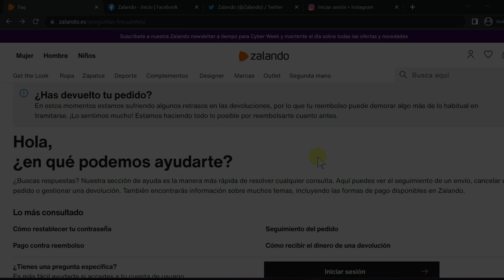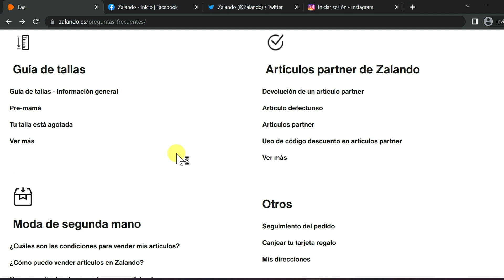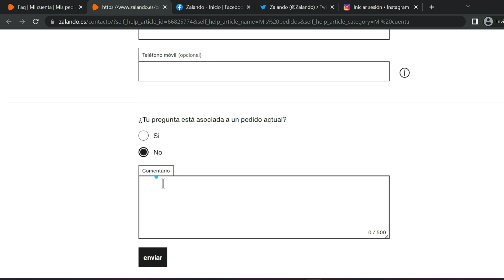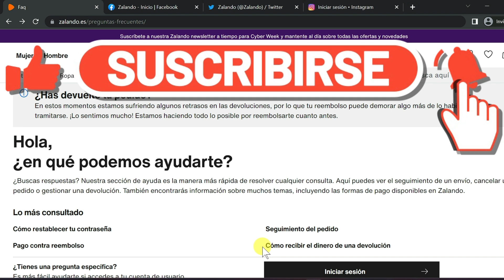➡️ Cómo CONTACTAR con ZALANDO en 2025 (España) || Soporte por Chat, Mail, Teléfono, Ticket, etc...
✅ Cómo ponerse en contacto con el soporte de atención al cliente de Zalando. Si quieres saber los métodos para contactar con Zalando, este vídeo te será de utilidad.

🗣 MÉTODOS DE CONTACTO (MENCIONADOS EN EL VÍDEO)

NOTA LEGAL